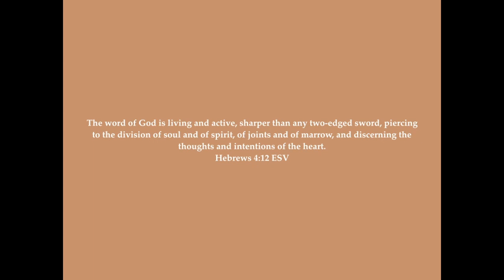What we can all learn from 2020 (positive takeaways) |2021 intentions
Boyyy/girlll am I happy to meet you here!
[I've missed you/uploading! Long story short, my camera broke... *insert sob story* here.] But, I am back for those that want me/ and of course for God who wants to use me!

This video highlights the major lessons I learned from 2020. I want to be intentional about what the things that I am spending my time on and allowing to influence me! Hope you enjoy!

Leave any prayer request below &/or reach out on instagram John10.10b for daily encouragement and submission of personal prayer requests!!

Know that if you don't have any one else, you will always have me!

Let's go out and live life abundantly! Putting down what the world is TELLING you to be and picking up what God is ASKING you to be!

XXXX,
Teesha Janelle .